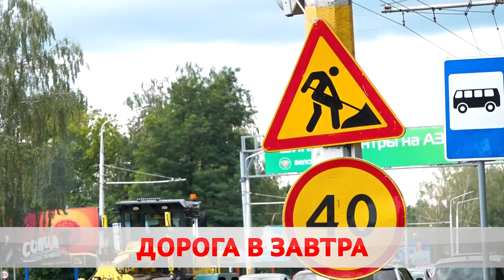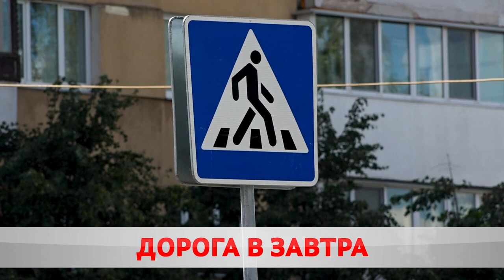Дорога раздора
Бобруйчане не могли не заметить кипящую работу на Минской. С утра до вечера там трудится дорожный десант. В планах заменить асфальтобетонное покрытие, благоустроить пешеходные и велодорожки.  Правда передвигаться по основной магистрали города стало непросто, все чаще там возникают пробки.